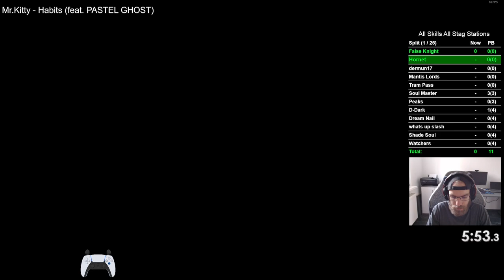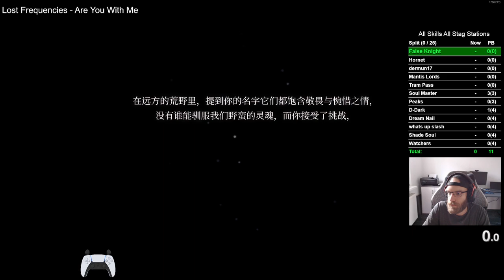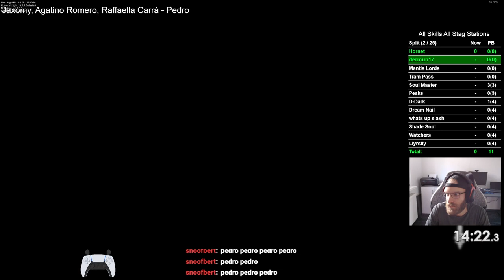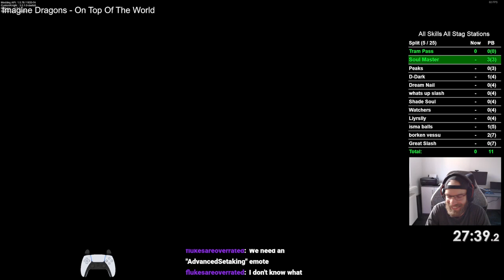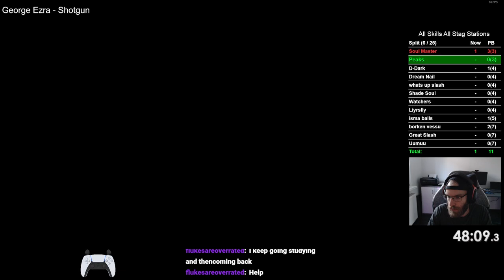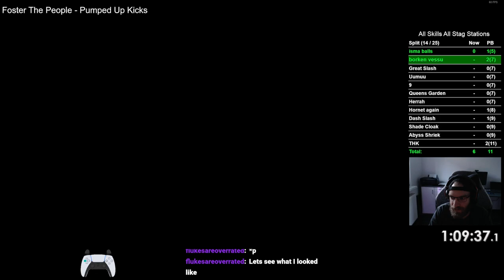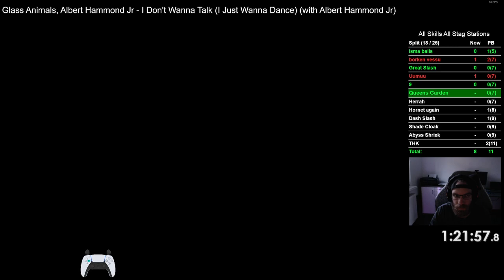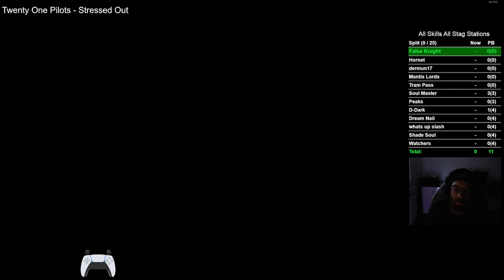169 | Hollow Knight All Skills No-Hit+No-Damage Attempts